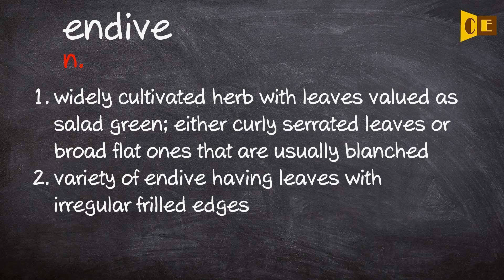Endive Pronunciation, Paraphrase, Listen & Practice